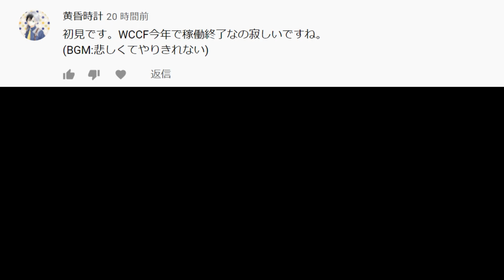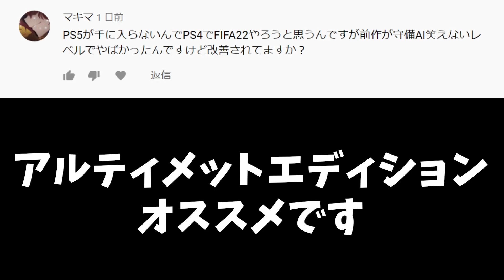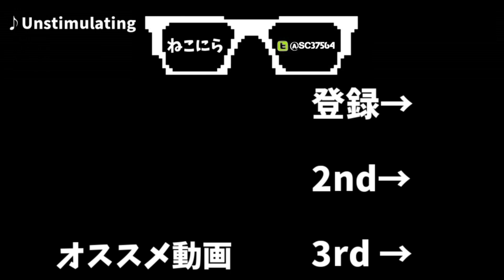【覚醒の予感】香川真司を再び世界の頂へ導くキャリアモード #7 【FIFA22】